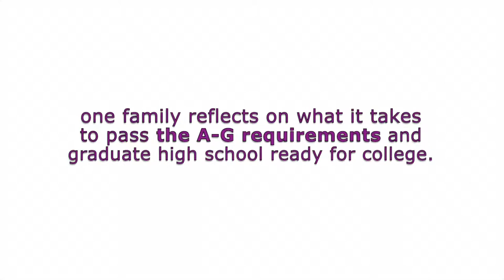A-G Requirements: Beatriz Medina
Beatriz Medina and her daughter, Anjelique - a seventh-grader at Roy Romer Middle School - speak from their home in North Hollywood, CA, about the help they've found and the challenges they still face, in helping Anjelique to complete her A-G requirements and graduate high school ready for a four-year college.

The mission of Families In Schools is to involve parents and communities in their children's education to achieve lifelong student success.

Video produced by Paul Laverack.